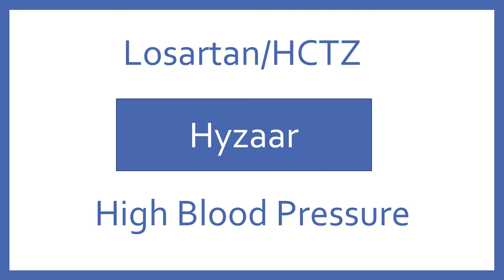Losartan HCTZ Pronunciation - Generic Name, Brand Name, Indication (Top 200 Drugs) PTCB NCLEX NAPLEX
Losartan HCTZ (Hyzaar) Pronunciation - Generic Name, Brand Name, Indication, Drug Class (Top 200 Drugs). Individual Video Flashcards with Audio of the Top 200 Drugs for pharmacy students, pharmacy technicians, and nursing students preparing for NAPLEX, PTCB, or NCLEX.